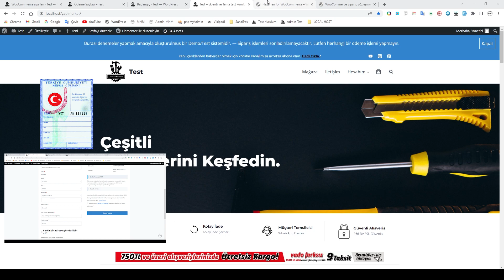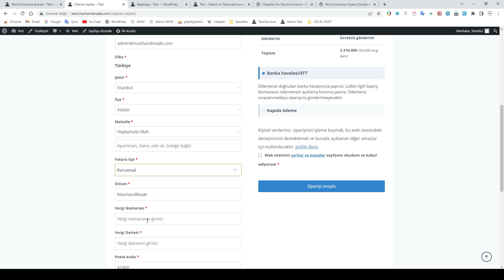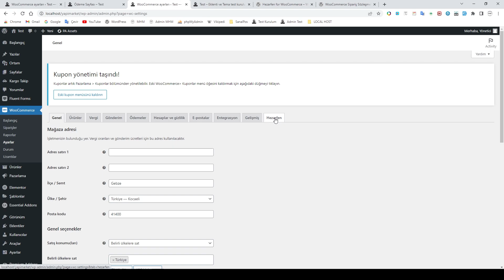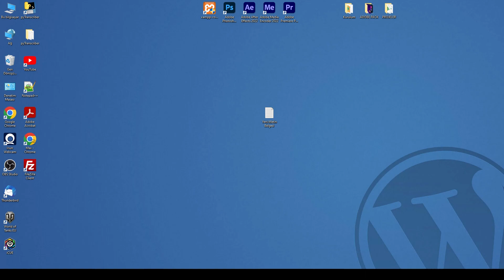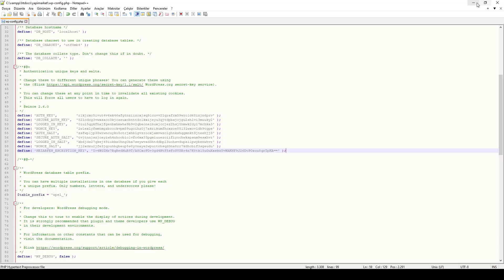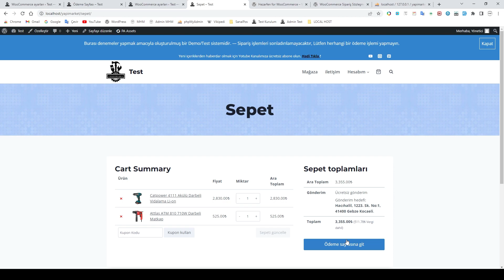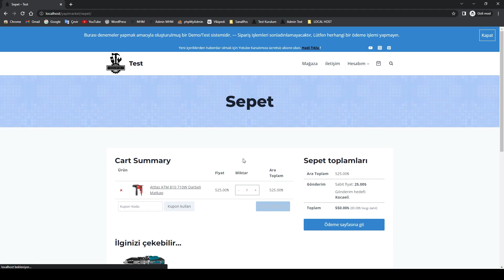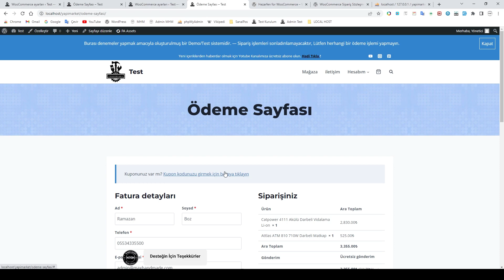Hezarfen For Woocommerce - Wordpress - 2023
E-Ticaret sitemizde yapmış olduğumuz satışlarda ödeme sayfasında müşterilerin Bireysel / Kurumsal olarak belirtmesi ve buna göre T.C. Kimlik numaralarını veya Verdi Dairesi-Vergi Numaralarını doldurmaya yarayan, bunun yanında Türkiye'deki il-ilçe ve Mah. seçeneklerinin otomatik olarak seçebileceğiniz kullanışlı bir eklenti olan Hezarfen For Woocommerce eklentisinin tanıtımı ve kurulumunun nasıl yapıldığı hakkında bir eğitim videosudur.
Eklenti yada Temaları sitenize yüklemeden önce internet sayfanızın ve veri bankasının lütfen yedeğini alın.

E-Ticaret sitemiz wordpress platformu üzerinde woocommerce mağaza eklentisiyle çalışmaktadır.

Sitede kullanılan Eklentiler;
Hezarfen For Woocommerce

Bölümler:
00:00 İntro
00:15 Eklenti Anlatımı
04:30 Eklenti Kurulumu